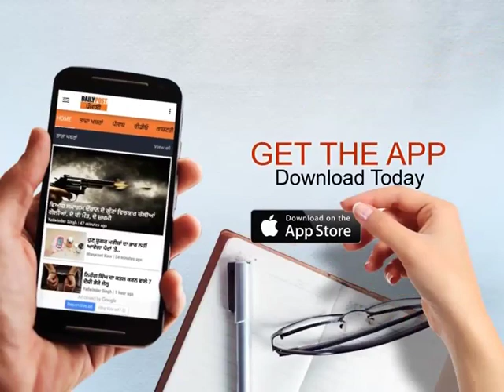ਇਸ ਵਾਰ ਲੋਕਸਭਾ ਚੋਣਾਂ 'ਚ ਅਖ਼ਬਾਰਾਂ, ਨਿਊਜ ਚੈਨਲ ਤੇ ਸ਼ੋਸ਼ਲ-ਮੀਡੀਆ 'ਤੇ ਰਹੇਗੀ ਨਜ਼ਰ || DAILY POST PUNJABI